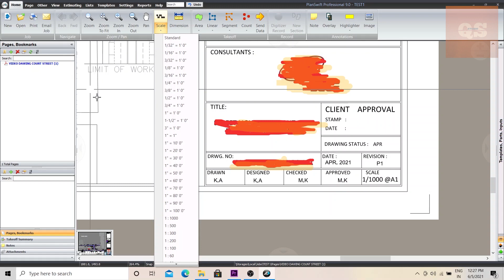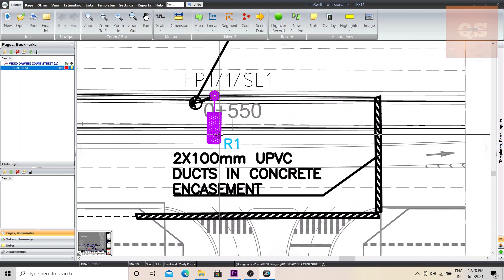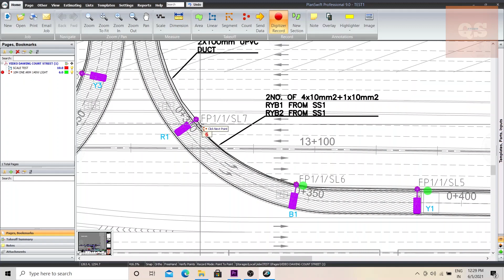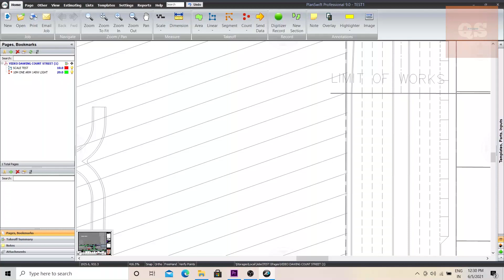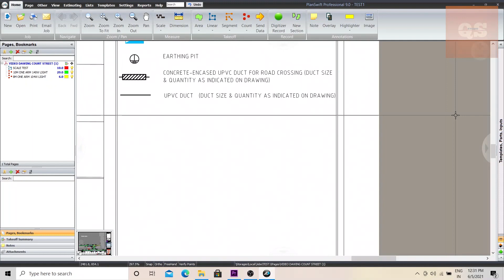Planswift | MEP Quantity Take Off | Sample | Lighting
This video will show a sample quantity take off using Planswift software